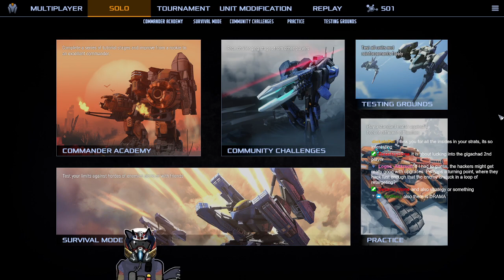Mechabellum Part 1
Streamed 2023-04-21